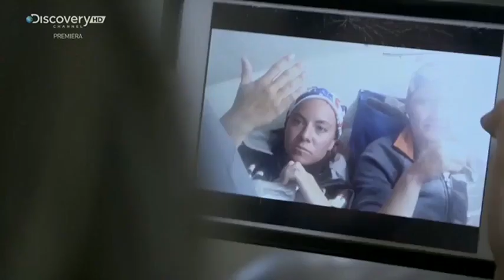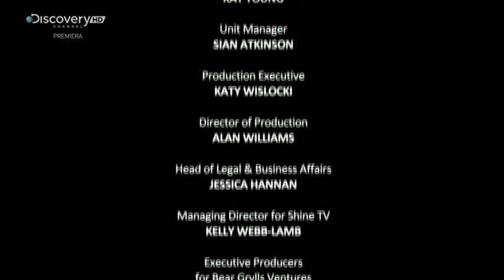Przetrwać na wyspie z Bearem Gryllsem " kobiety" 6